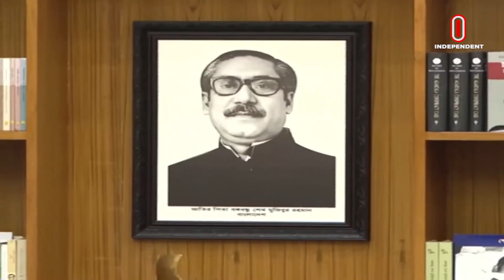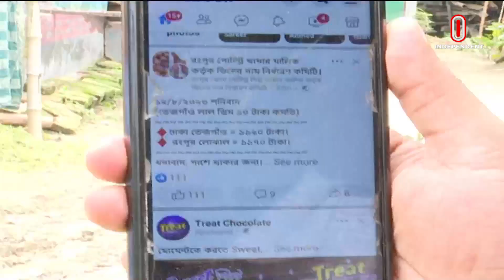News at 9 PM II রাত ৯ টার খবর || 12ugust 2023 || Independent TV